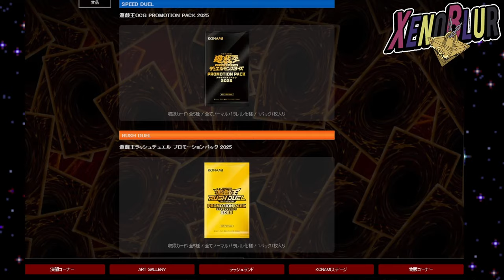LLEGA ZWIJO!! Buenas Cartas y JUMP FESTA 2025!! | Yu-Gi-Oh! Duel Links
Llega el se avecinan cambios del mes de noviembre